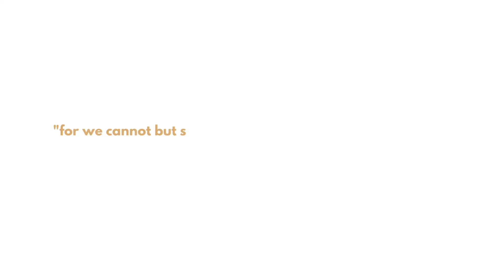A Prayer of Praise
The prayer is from 2 Samuel 22. Hope you enjoyed watching?

See where the journey started - butterflytransformyourself.tumblr.com